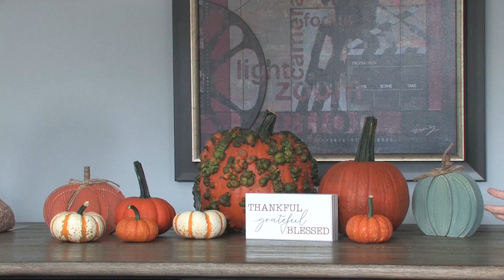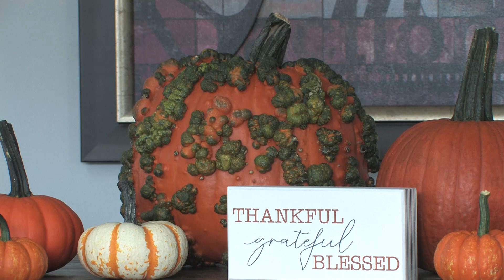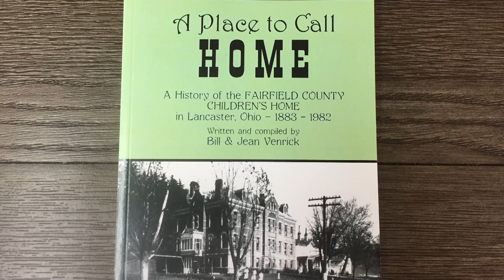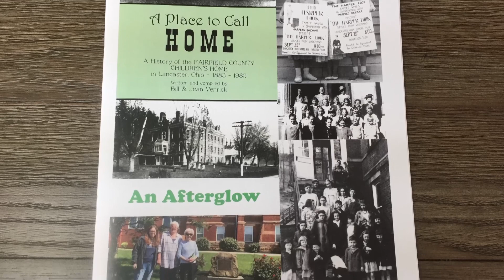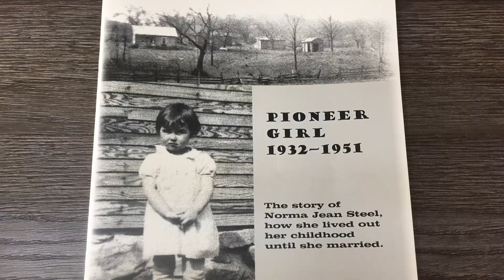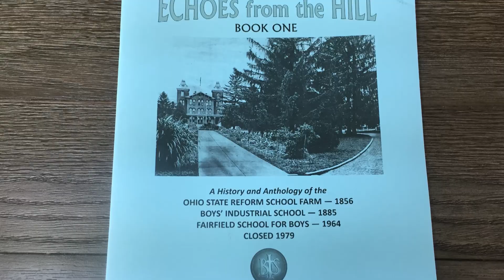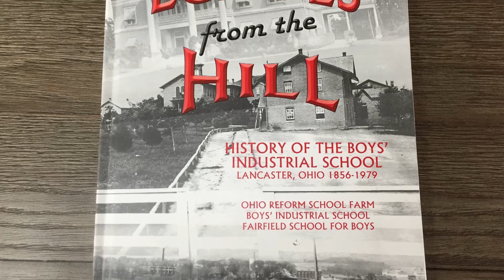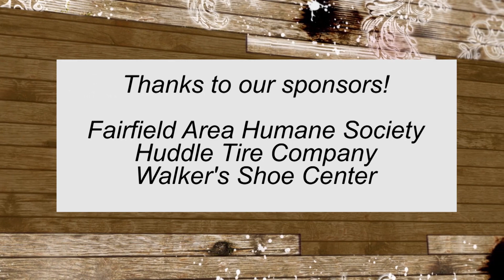Down Home With Tina, Episode 50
As Fall arrives, Tina visits with Jo Del Landis of Jamey's Pumpkin patch and author Bill Venrick.